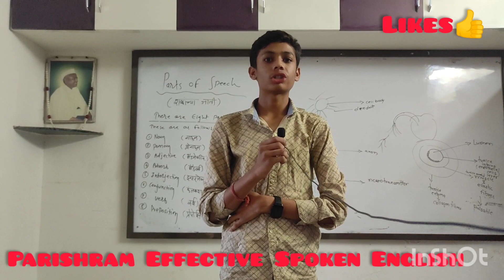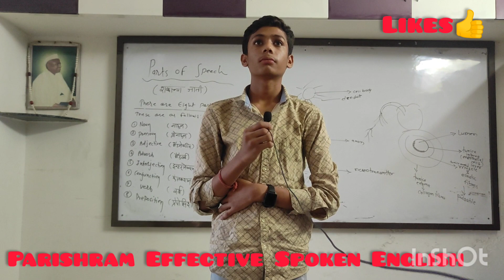Swami Vivekananda# a short English Speech# Hiten Atara# Speech Competition# Summer 2023.